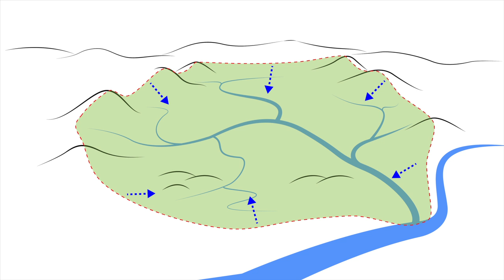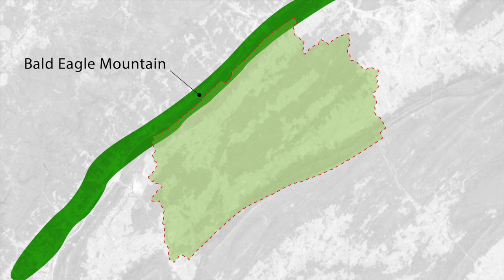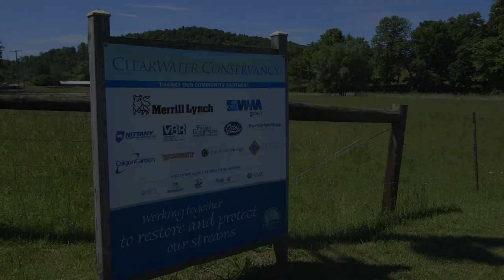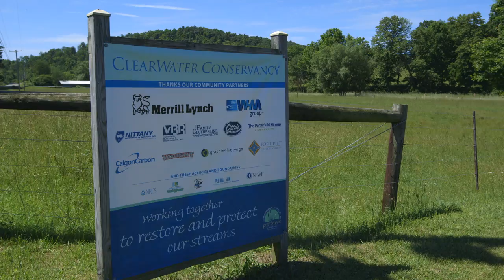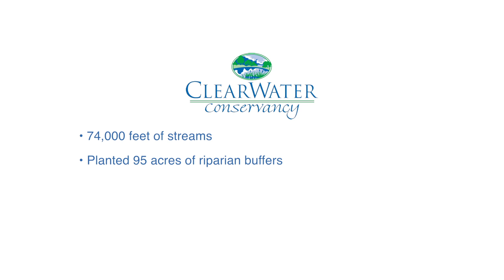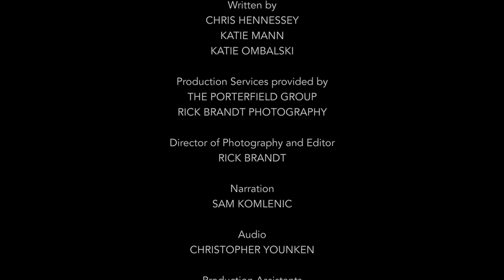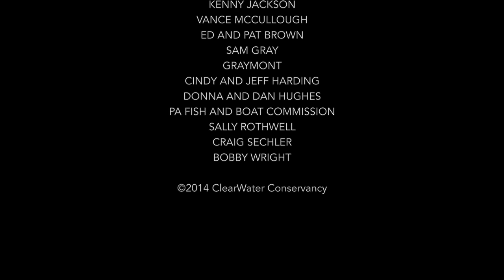Preserving Fabled Waters: Restoration Efforts in the Spruce Creek Watershed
ClearWater Conservancy created this video to showcase our restoration efforts in the Spruce Creek watershed in Central Pennsylvania. By bringing together businesses, landowners, anglers, partner agencies and our own base of supporters, ClearWater is working toward restoring streams in our backyard to benefit people and wildlife all the way to the Chesapeake Bay. Our thanks to all those that made this video possible.